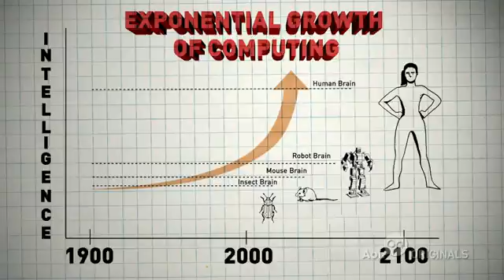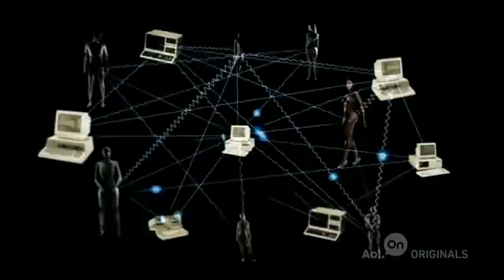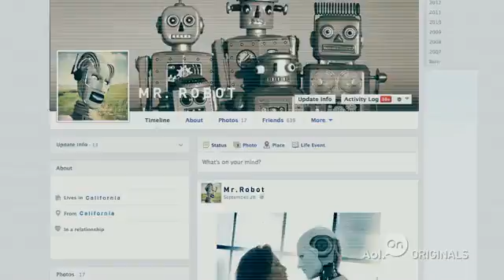Why We Love Robots | Ep. 4 | Future Starts Here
Tiffany Shlain us introduces us to her husband, Ken Goldberg, a professor of robotics, to dive into the past, present and future of robots and why it is that humans are so fascinated with the most "human" of our technologies.

About 'Future Starts Here': Explore what it means to be human as we rush head first into the future through the eyes, creativity, and mind of Tiffany Shlain, acclaimed filmmaker and speaker, founder of The Webby Awards, mother, constant pusher of boundaries and one of Newsweek's "women shaping the 21st Century."